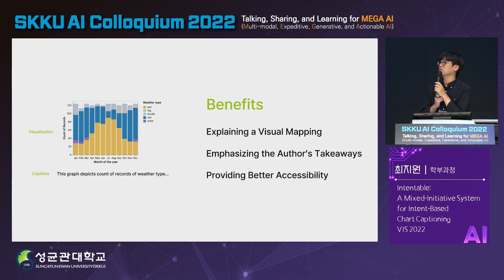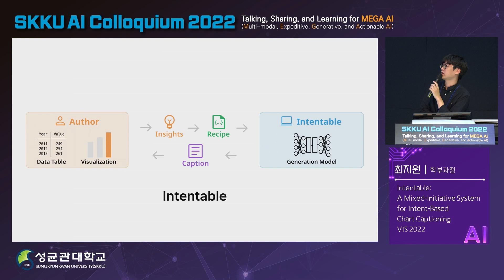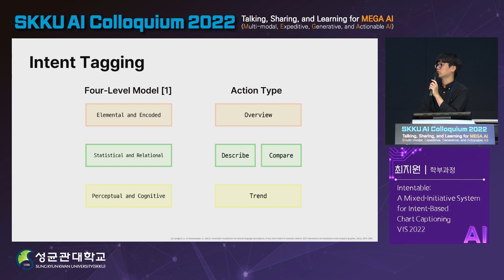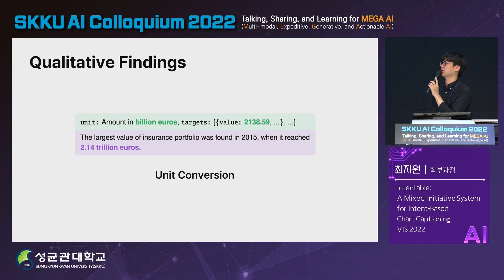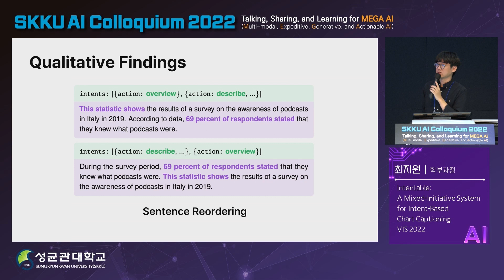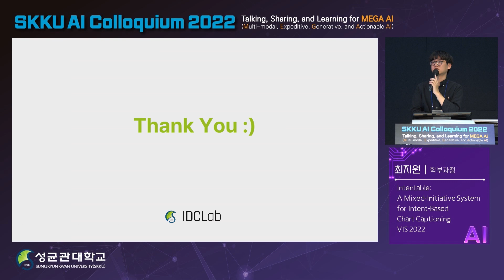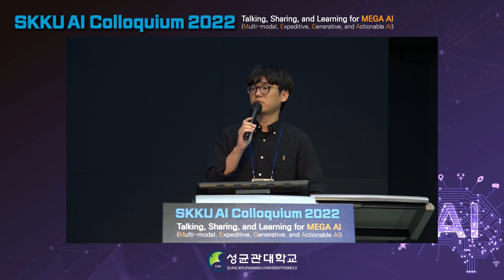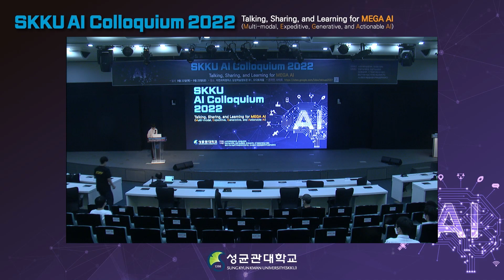[SKKU AI Colloquium 2022] 최지원 - A Mixed-Initiative System for Intent-Based Chart Captioning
강연제목: Intentable: A Mixed-Initiative System for Intent-Based Chart Captioning, VIS 2022

강연요약: We present Intentable, a mixed-initiative caption authoring system that allows the author to steer an automatic caption generation process to reflect their intent, e.g., the finding that the author gained from visualization and thus wants to write a caption for. We first derive a grammar for specifying the intent, i.e., a caption recipe, and build a neural network that generates caption sentences given a recipe. Our quantitative evaluation revealed that our intent-based generation system not only allows the author to engage in the generation process but also produces more fluent captions than the previous end-to-end approaches without user intervention. Finally, we demonstrate the versatility of our system, such as context adaptation, unit conversion, and sentence reordering.